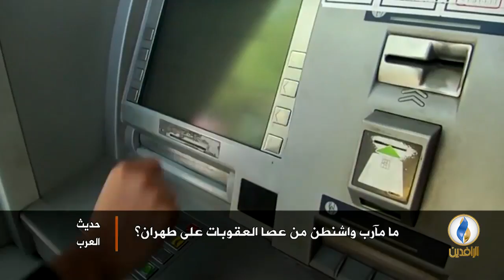لبرنامج حديث_العرب | تقرير | ما مآرب واشنطن من عصا العقوبات على طهران؟